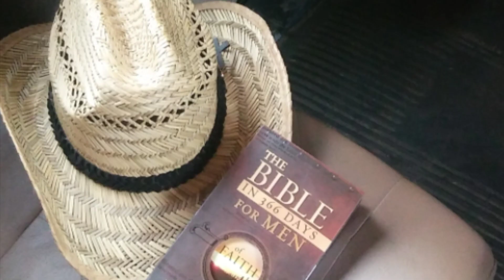Randy's Cattle Rolling Crew